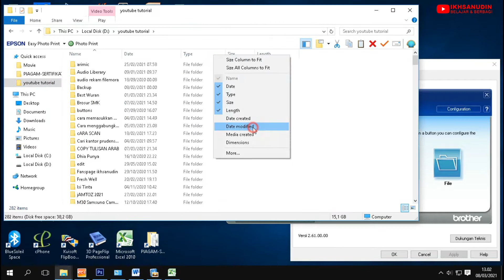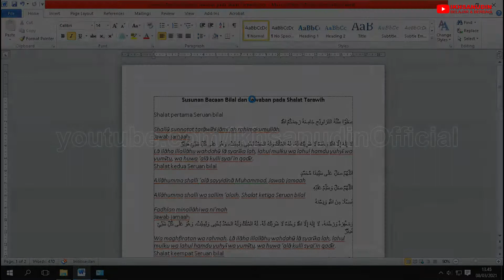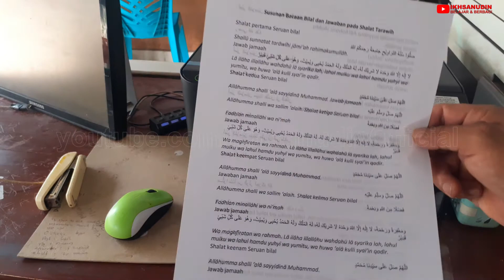cara print bolak balik di printer epson l3110 terbaru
cara print bolak balik di printer epson l3110